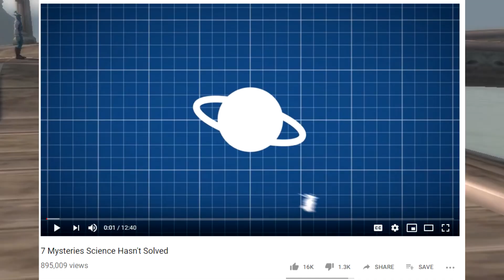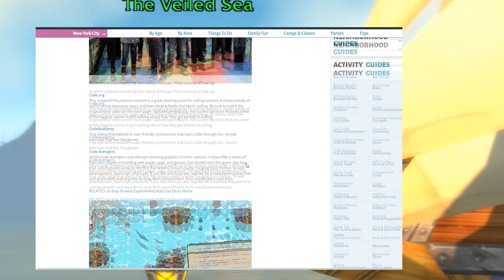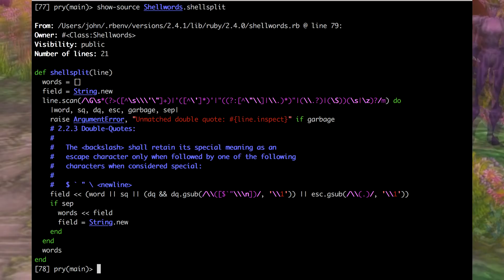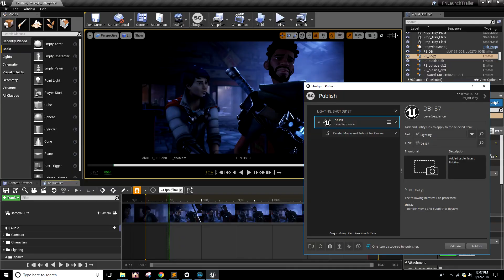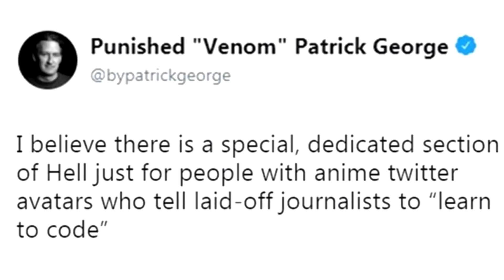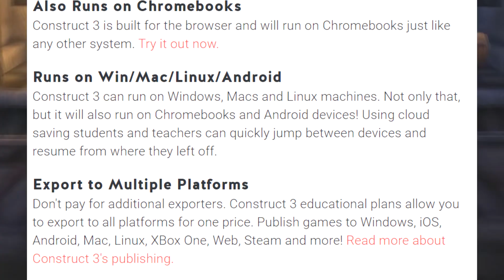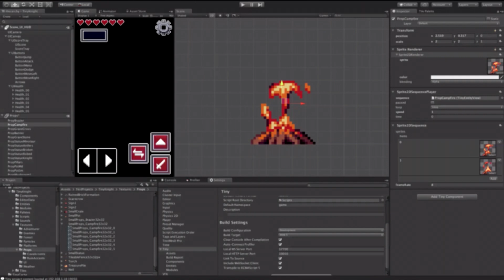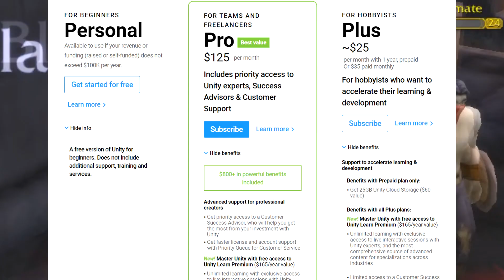How to make games without coding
If you are interested in making video games without having to code, then this is exactly the video you need to watch. There's a lot of options out there, and very few right answers. In fact the RIGHT answer to this question will shock you.

Spoiler: Just use Unity. Learning C# especially in Unity is an order of magnitude easier than learning the proprietary alternatives in these "easy" and "codeless" game engines.

For anyone interested in getting started with C# and Unity - Brackey's has great tutorials for beginners and advanced users alike.

Many great games have been made in the engines I rip on (except RPG maker). I think that these games are great DESPITE their "easy" engines, not because of them.

The BEST examples of games that come out of these engines tend to be very simplistic in terms of actual gameplay, and they stand out due to the brilliant art and stories. I love both Undertale and Hotline Miami (game maker studio) but it's aesthetics that makes these games stand out.

If you like working with these engines, that's great. At the end of the day everyone should use what they are most comfortable with.

I just argue that learning a programming language, and using a conventional engine will actually be quicker and easier than the "easy" alternatives.

The easy alternatives only appear "easy" because programming appears "hard".